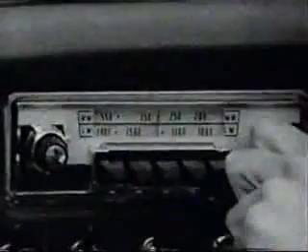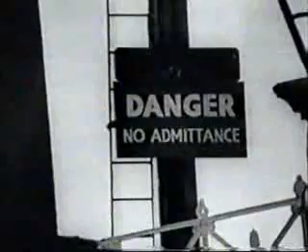Radio Caroline World In Action